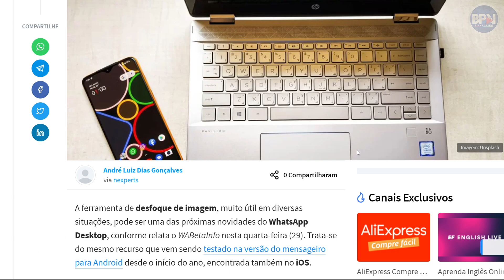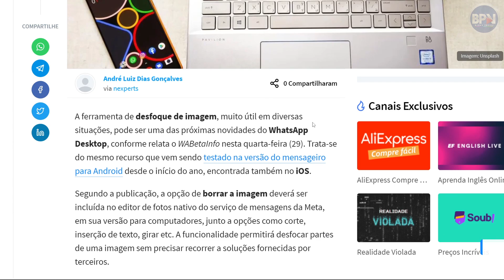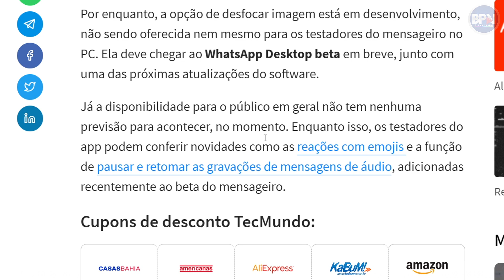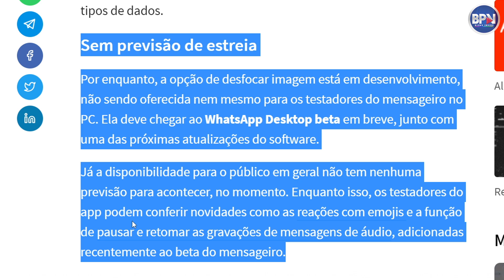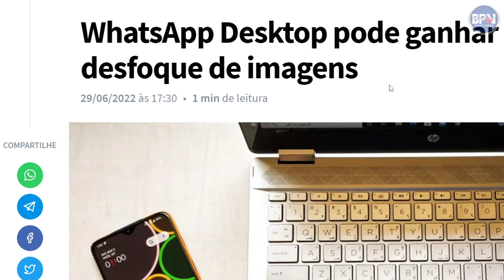Desfoque de Imagem no WhatsApp, Veja como vai Funcionar!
A Nova ferramenta de desfoque de imagem, muito útil em diversas situações, pode ser uma das próximas novidades do WhatsApp Desktop, veja como vai funcionar! COMPARTILHE!